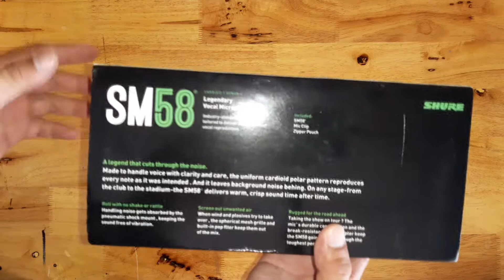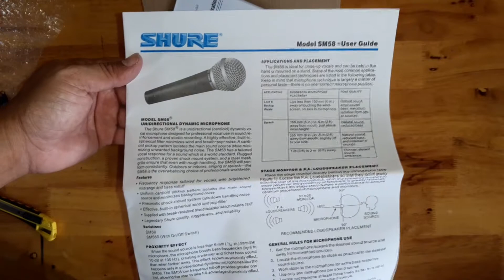แกะกล่อง+ลองเสียงไมค์จ่อตู้กีตาร์